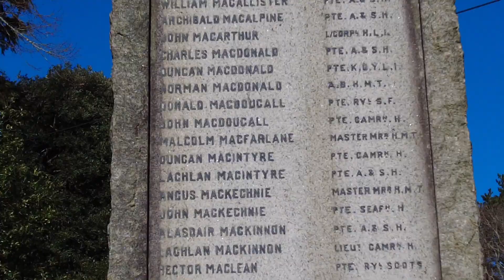Ferry trip to Tobermory, Isle of Mull in Scotland.